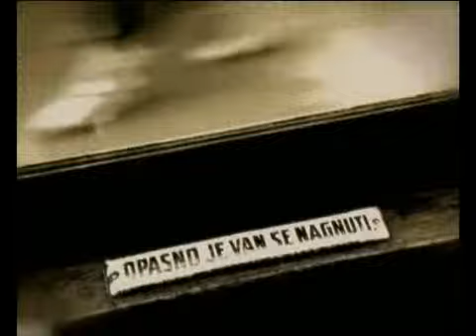Eurovision Belgrade 2008 - Croatia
Eurovision 2008 - Croatia - Kraljevi Ulice & 75 Cents